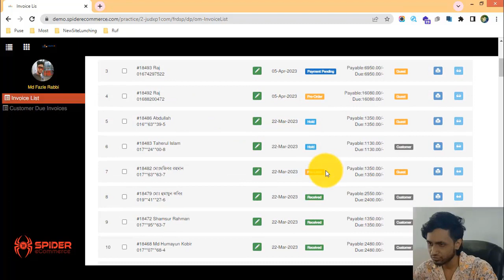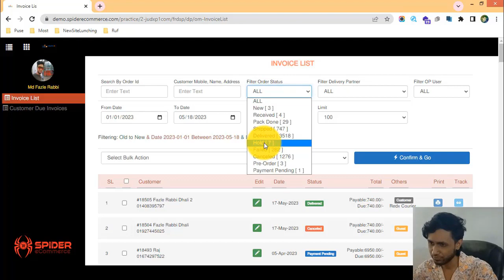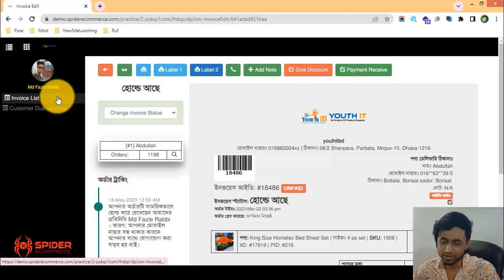15-অর্ডার স্ট্যাটাস হোল্ড করে রাখা শিখুন আপনার ই-কমার্স ওয়েবসাইটে - eCommerce website bangla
15-অর্ডার স্ট্যাটাস হোল্ড করে রাখা শিখুন আপনার ই-কমার্স ওয়েবসাইটে - eCommerce website bangla tutorial | Spider eCommerce website

15-Hold Order Status Feature of Your eCommerce Website - eCommerce website bangla tutorial | Order Management of Spider eCommerce Website

Welcome to our YouTube tutorial! In this video, we're excited to introduce you to the versatile "Hold Order Status" feature on your eCommerce website, powered by the advanced Order Management system of Spider eCommerce.

🛑 Taking Control with Hold Order Status: An In-Depth Look

The "Hold Order Status" feature allows you to temporarily halt the fulfillment process for specific orders. This can be incredibly useful in situations where you need to address special circumstances or resolve any issues before proceeding.

🛑 Steps to Utilize the Hold Order Status:

1. Identify Orders to Hold: Review your orders and identify the ones that require special attention or further clarification before proceeding.
2. Access Order Details: Log in to your Spider eCommerce dashboard and locate the specific order you wish to place on hold.
3. Activate Hold Status: Within the order details, you'll find the option to place the order on hold. This suspends any further processing.
4. Communicate with the Customer: Notify the customer about the hold status and provide them with a clear explanation for the temporary delay.
5. Problem Resolution: Use this time to address any issues or queries related to the order, ensuring a smoother process moving forward.
6. Release from Hold: Once the issue is resolved, you can release the order from the hold status and proceed with the regular order fulfillment process.
7. Enhancing Customer Experience: The hold status showcases your commitment to customer satisfaction and your willingness to resolve issues promptly.

Explore our website to understand how Spider eCommerce empowers you with the "Hold Order Status" feature, streamlining your order management process while ensuring customer satisfaction.